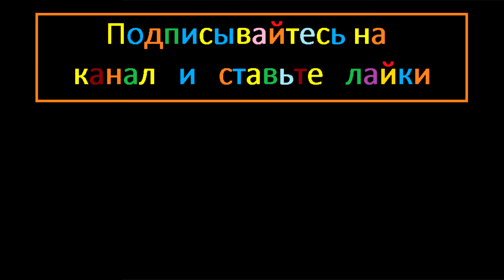Геометрия Одна из сторон треугольника равна a, прилежащие к ней углы равны 45 и 60. Найдите высоту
Геометрия Одна из сторон треугольника равна a, прилежащие к ней углы равны 45 и 60. Найдите высоту треугольника, проведенную к данной стороне.